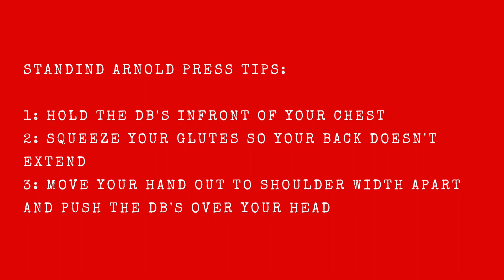Standing Arnold Press